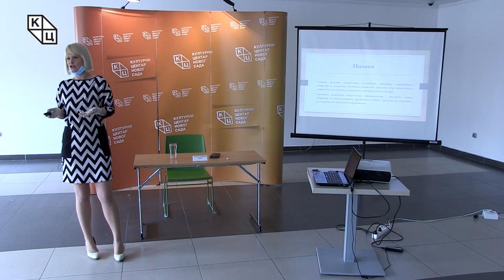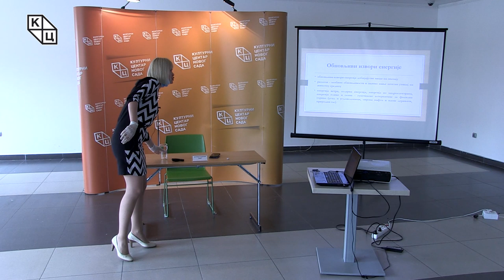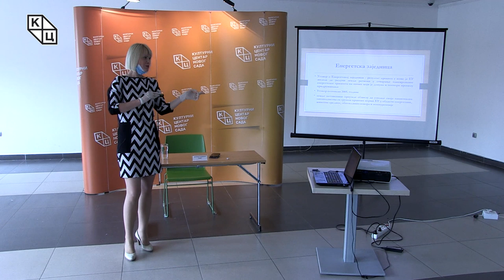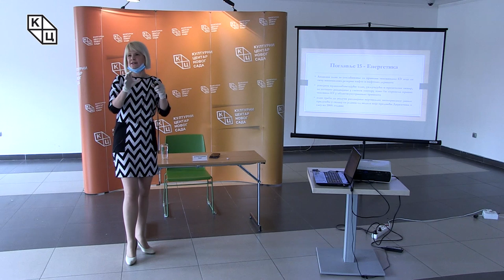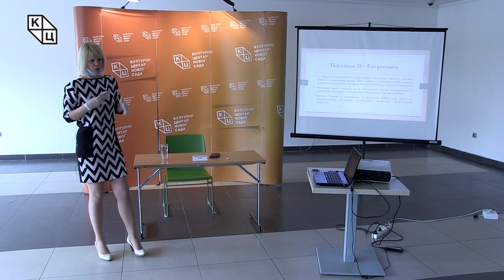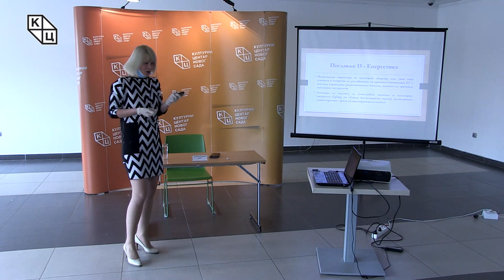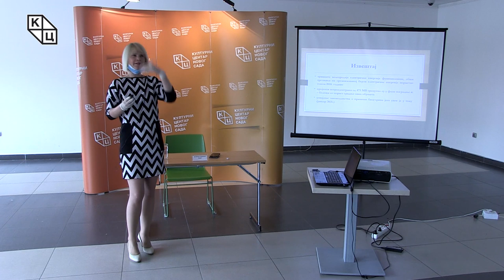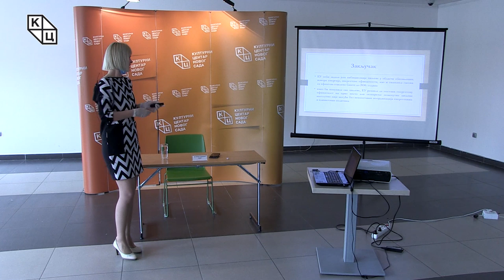Предавање др Јелена Тодоровић Лазић на тему „Усклађеност енергетске политике у Србији са ЕУ“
Предавање др Јелена Тодоровић Лазић на тему „Усклађеност енергетске политике у Србији са правилима ЕУ у области енергетике – Поглавље 15“ (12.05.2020.)

Oбласт енергије спада у ред осетљивих политичких области. Поред тога, енергетска политика представља једну од значајних европских јавних политика, а њена важност се огледа, између осталог, у томе да је она уско повезана са политиком заштите животне средине. Може се чак рећи да су ове две политике толико повезане да представљају две стране истог новчића.